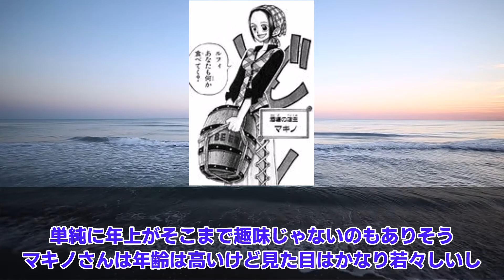【ワンピース】ルフィに性欲がない理由に気づいた読者の反応集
このチャンネルでは、ワンピースに関するアニメ・漫画に対する読者の反応をまとめています！